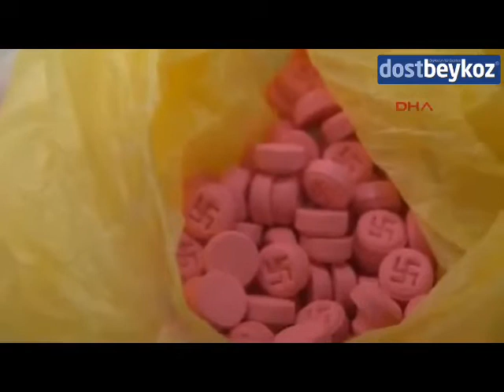Beykoz'da kapsamlı uyuşturucu operasyonu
Beykoz'da sokakta uyuşturucu satan kişilere yönelik operasyonda 7 şüpheli gözaltına alındı.